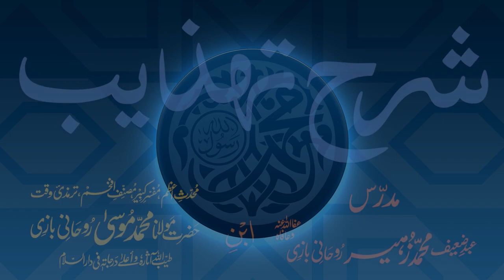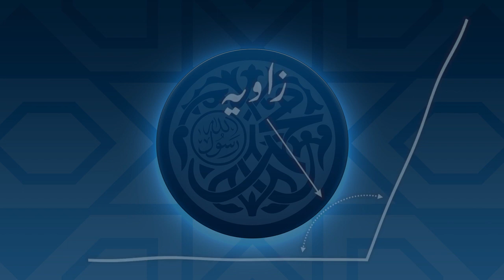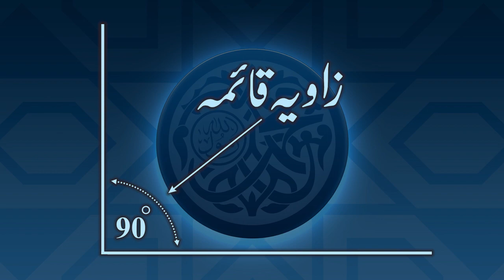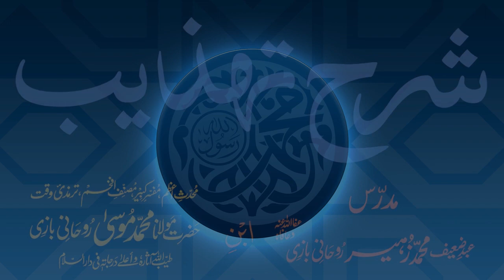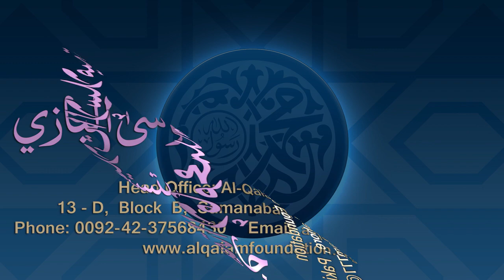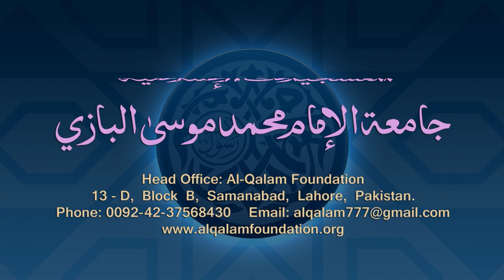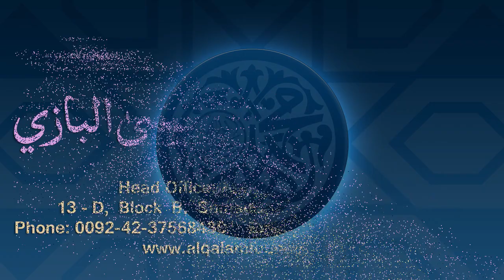Sharh-e-Tahzeeb Dars - 112 - Page - 065 - Maulana Muhammad Zuhair Ruhani Bazi - 17/02/2021